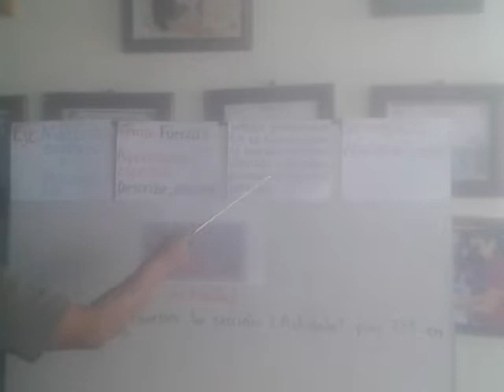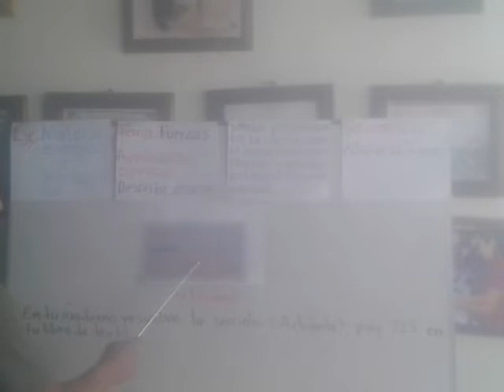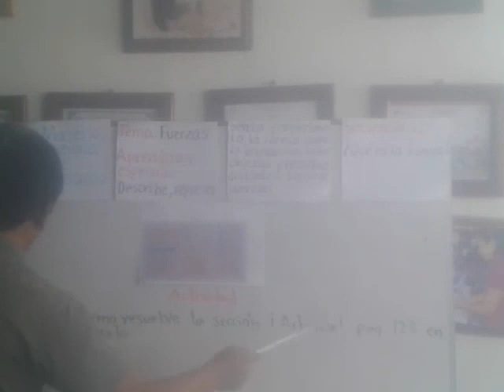ciencias 2, fisica, 16 02 2021, video 9 parte 1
PROF. MANUEL MARCOS GASPAR